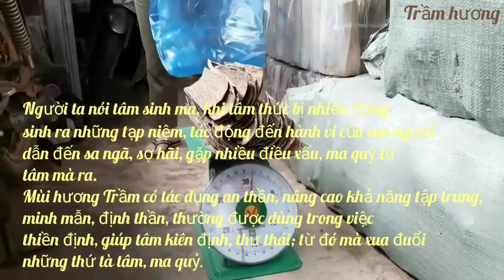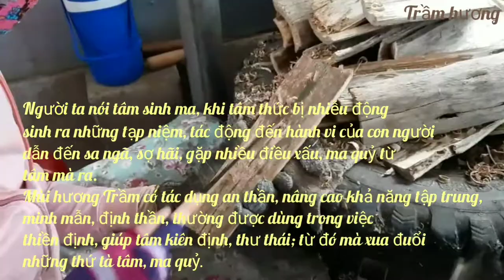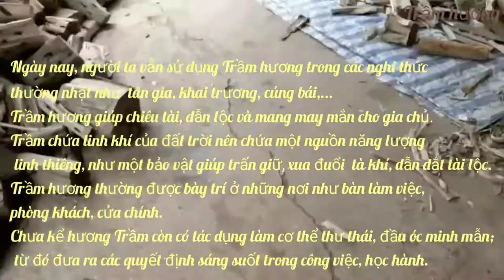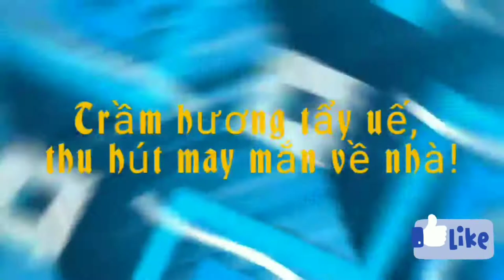Cơ sở phân phối gỗ trầm hương | Phật Pháp nhiệm màu